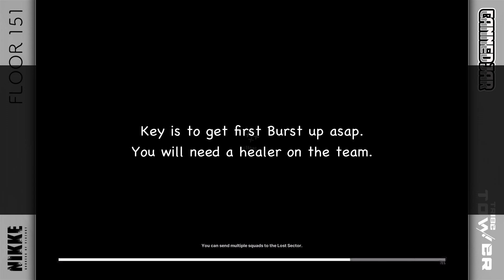Tribe Tower Floor 151 | Goddess of Victory: Nikke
Tribe Tower floor 151 is your typical hard stage. Key is to get burst up asap and take out the mobs first.